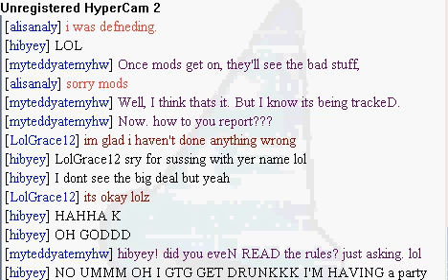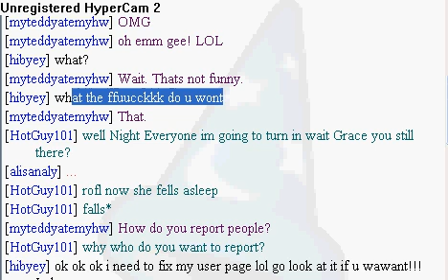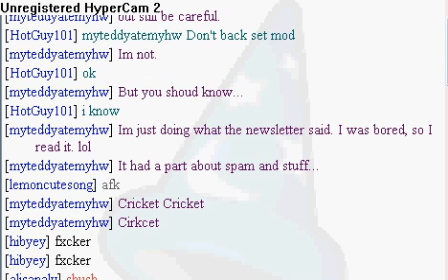Bad ppl on vmkmagic (for reporting purposes)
bad language and spam